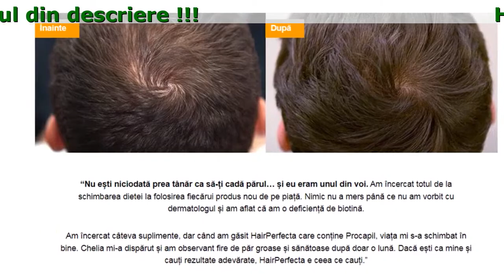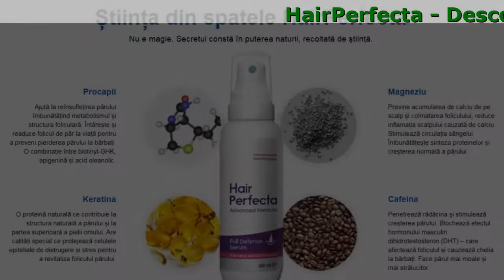HairPerfecta Catena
HairPerfecta - Descoperă secretul unui păr mai plin, mai gros și mai sănătos.

- Reduce Căderea Părului
- Întărește & Îngroașă
- Promovează Creșterea Noului Fir
- Repară Părul Afectat

Știința din spatele HairPerfecta
Nu e magie. Secretul constă în puterea naturii, recoltată de știință.

- Cafeina
Penetrează rădăcina și stimulează creșterea părului. Blochează efectul hormonului masculin dihidrotestosteron (DHT) – care afectează foliculul și cauzează chelia la bărbați. Face părul mai moale și mai strălucitor.
- Magneziu
Previne acumularea de calciu de pe scalp și colmatarea foliculului, reduce inflamația scalpului cauzată de calciu. Stimulează circulația sângelui. Îmbunătățește sinteza proteinelor și creșterea normală a părului.
- Keratina
O proteină naturală ce contribuie la structura naturală a părului și la partea superioară a pielii omului. Are calități special ce protejează celulele epiteliale de distrugere și stres pentru a revitaliza foliculul părului.
- Procapil
Ajută la reînsuflețirea părului îmbunătățind metabolismul și structura foliculară. Întărește și readuce folicul de păr la viață pentru a preveni pierderea părului la bărbați. O combinație între biotinyl-GHK, apigenină și acid oleanolic.

Oameni reali, Rezultate Reale

Chelia ereditară nu apăruse în familia mea, dar părul mi-a început să cadă acum cam un an. Am încercat să folosesc mai multe produse, mi-am schimbat șamponul, dar tot nu funcționa. Nu am știut ce să fac până ce un prieten de-al meu mi-a recomandat să încerc HairPerfecta. Odată ce am început să-l folosesc, am observant o schimbare drastică în prima lună.
- Ion C., 41